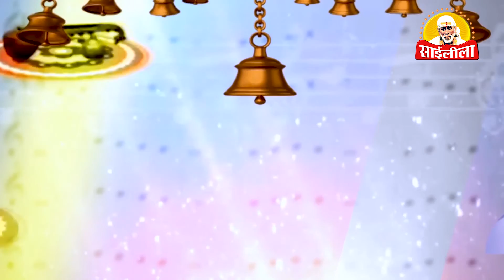Kaise Bana Bhajan|| Shri Pramod Medhi Ji|| Om Sai Ram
साई लीला टीवी चैनल जल्दी ही आप सब के लिए सभी डी टी एच माध्यम पर उपलब्ध
जारी रहेगा साई भक्ति का अटूट सिलसिला
बस देखते रहिये
देश का पहला Devotainment चैनल साई लीला